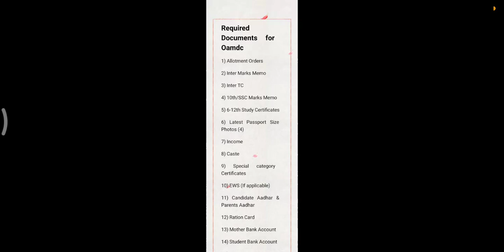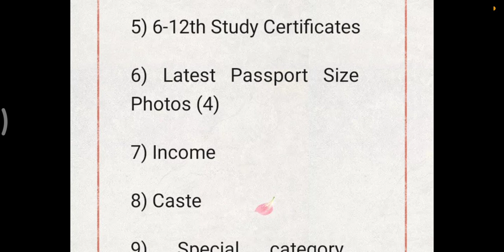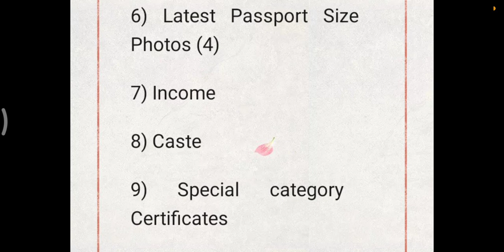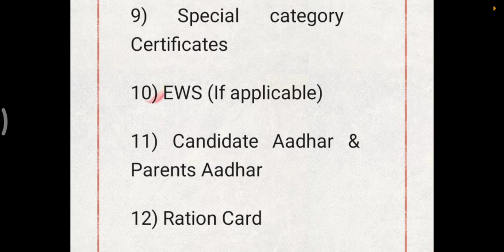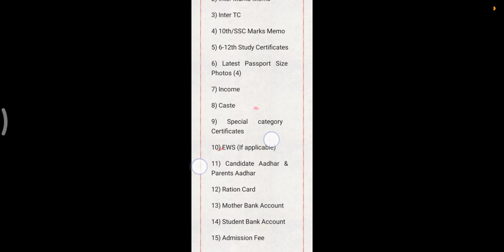Must Carry: Required Documents for Ap degree college Joining |degree Admissions required Certificate